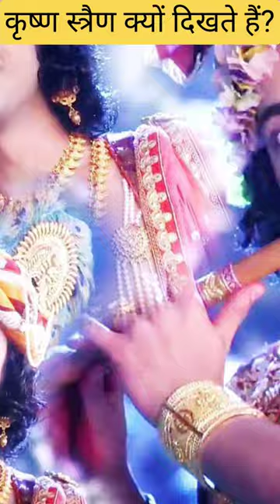कृष्ण स्त्रैण क्यों दिखते हैं?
कहते हैं कि भगवान श्रीकृष्ण की देह कोमल अर्थात लड़कियों के समान मृदु थी लेकिन युद्ध के समय उनकी देह विस्तृत और कठोर हो जाती थी। जनश्रुति अनुसार ऐसा माना जाता है कि ऐसा इसलिए हो जाता था क्योंकि वे योग और कलारिपट्टू विद्या में पारंगत थे।

इसका मतलब यह कि श्रीकृष्ण अपनी देह को किसी भी प्रकार का बनाना जानते थे। इसीलिए स्त्रियों के समान दिखने वाला उनका कोमल शरीर युद्ध के समय अत्यंत ही कठोर दिखाई देने लगता था। यही गुण कर्ण और द्रौपदी के शरीर में भी था।

अगले पन्ने पर चौथा रहस्यमयी तथ्‍य...

सदा जवान बने रहे श्रीकृष्ण : भगवान कृष्ण का जन्म मथुरा में हुआ था। उनका बचपन गोकुल, वृंदावन, नंदगाव, बरसाना आदि जगहों पर बीता। द्वारिका को उन्होंने अपना निवास स्थान बनाया और सोमनाथ के पास स्थित प्रभास क्षेत्र में उन्होंने देह छोड़ दी। दरअसल भगवान कृष्ण इसी प्रभाव क्षेत्र में अपने कुल का नाश देखकर बहुत व्यथित हो गए थे। वे तभी से वहीं रहने लगे थे।

एक दिन वे एक वृक्ष के नीचे विश्राम कर रहे थे तभी किसी बहेलिये ने उनको हिरण समझकर तीर मार दिया। यह तीर उनके पैरों में जाकर लगा और तभी उन्होंने देह त्यागने का निर्णय ले लिया। एक दिन वे इसी प्रभाव क्षेत्र के वन में एक पीपल के वृक्ष के नीचे योगनिद्रा में लेटे थे, तभी 'जरा' नामक एक बहेलिए ने भूलवश उन्हें हिरण समझकर विषयुक्त बाण चला दिया, जो उनके पैर के तलुवे में जाकर लगा और भगवान श्रीकृष्ण ने इसी को बहाना बनाकर देह त्याग दी।

जनश्रुति अनुसार भगवान श्रीकृष्ण ने जब देहत्याग किया तब उनकी देह के केश न तो श्वेत थे और ना ही उनके शरीर पर किसी प्रकार से झुर्रियां पड़ी थी। अर्थात वे 119 वर्ष की उम्र में भी युवा जैसे ही थे।

अगले पन्ने पर पांचवां रहस्यमयी तथ्‍य...

कृष्ण की द्वारिका : भगवान कृष्ण ने गुजरात के समुद्री तट पर अपने पूर्वजों की भूमि पर एक भव्य नगर का निर्माण किया था। कुछ विद्वान कहते हैं कि उन्होंने पहले से उजाड़ पड़ी कुशस्थली को फिर से निर्मित करवाया था। माना जाता है कि भगवान श्रीकृष्ण अंतिम वर्षों को छोड़कर कभी भी द्वारिका में 6 महीने से ज्यादा नहीं रहे।

कृष्ण की द्वारिका को किसने किया था नष्ट?

जोभी हो श्रीकृष्ण की इस नगरी को विश्‍वकर्मा और मयदानव ने मिलकर बनाया था। विश्वकर्मा देवताओं के और मयदानव असुरों के इंजीनियर थे। दोनों ही राम के काल में भी थे। इतिहासकार मानते हैं कि द्वारिका जल में डूबने से पहले नष्ट की गई थी। किसने नष्ट किया होगा द्वारिका को? यह सवाल अभी भी बना हुआ है। हालांकि समुद्र के भीतर द्वारिका के अवशेष ढूंढ लिए गए हैं। वहां उस समय के जो बर्तन मिले, हैं वो 1528 ईसा पूर्व से 3000 ईसा पूर्व के बताए जाते हैं।

अगले पन्ने पर छटा रहस्यमयी तथ्‍य...

ईसा मसीह श्रीकृष्ण और बुद्ध का प्रभाव : हालांकि यह अभी भी शोध का विषय है। फिर भी अब तक जीतने भी लोगों ने इस पर शोध किया उनका कहना यही है कि ईसा मसीह ने भारत का भ्रमण किया था और वे कश्मीर से लेकर जगन्नाथ मंदिर तक गए थे।
ईसा मसीह थे भगवान कृष्ण के भक्त?

उन्होंने कश्मीर के एक बौद्ध मठ में रहकर ध्यान साधना की थी। यहीं पर उनकी समाधि भी है। शोधकर्ता मानते हैं कि श्रीकृष्ण का ईसा मसीह के जीवन पर बहुत प्रभाव पड़ा। उनके जन्म की कथा भी श्रीकृष्ण के जन्म की कथा से कुछ-कुछ मिलती जुलती है।

ईस जेकोलियत (Louis Jacolliot) ने 1869 ई. में अपनी एक पुस्तक 'द बाइबिल इन इंडिया' (The Bible in India, or the Life of Jezeus Christna) में लिखा है कि जीसस क्रिस्ट और भगवान श्रीकृष्ण एक थे। लुईस जेकोलियत फ्रांस के एक साहित्यकार और वकील थे। इन्होंने अपनी पुस्तक में कृष्ण और क्राइस्ट पर एक तुलनात्मक अध्ययन प्रस्तुत किया है। 'जीसस' शब्द के विषय में लुईस ने कहा है कि क्राइस्ट को 'जीसस' नाम भी उनके अनुयायियों ने दिया है। इसका संस्कृत में अर्थ होता है 'मूल तत्व'।

अगले पन्ने पर सातवां रहस्यमयी तथ्‍य...

मार्शल आर्ट के जन्मदाता थे श्रीकृष्ण : भारतीय परंपरा और जनश्रुति अनुसार भगवान श्रीकृष्‍ण ने ही मार्शल आर्ट का अविष्कार किया था। दरअसल पहले इसे कालारिपयट्टू (kalaripayattu) कहा जाता था। इस विद्या के माध्यम से ही उन्होंने चाणूर और मुष्टिक जैसे मल्लों का वध किया था तब उनकी उम्र 16 वर्ष की थी। मथुरा में दुष्ट रजक के सिर को हथेली के प्रहार से काट दिया था।
जनश्रुतियों के अनुसार श्रीकृष्ण ने मार्शल आर्ट का विकास ब्रज क्षेत्र के वनों में किया था। डांडिया रास उसी का एक नृत्य रूप है। कालारिपयट्टू विद्या के प्रथम आचार्य श्रीकृष्ण को ही माना जाता है। हालांकि इसके बाद इस विद्या को अगस्त्य मुनि ने प्रचारित किया था।